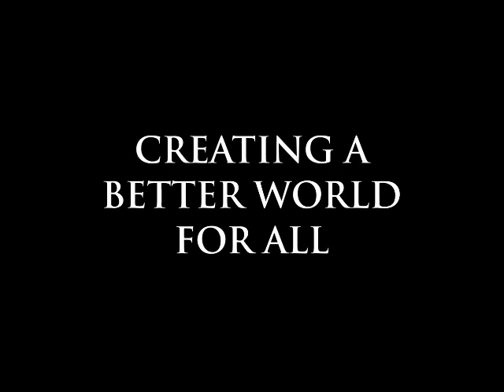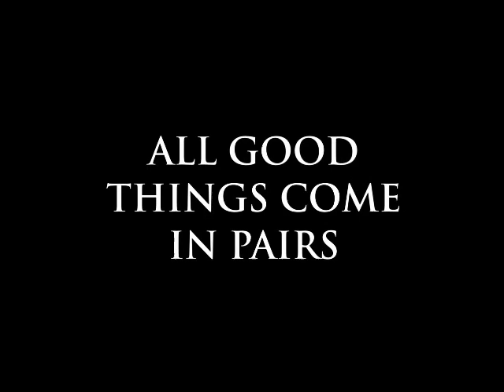Never Let Me Go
Creatively adapted performance of the book 'Never Let Me Go'

Kathy: Imogen Moulsdale
Tommy: Russell Edge
Ruth: Jess Tafel
Miss Lucy: Shelley Knowles
Madame: Jasmine Gould-Wilson
Mr Emile: Ross Knipe
Doctor Porter: Mattie Gough

Director: Hannah Ryder
Costume: Jess Horton

lighting: Tyla-Jane Fairer
Sound: Lexy Banham
Film: Olivia Jones
videos: Jasmine Gould-Wilson, Mattie Gough

Book Summary:

As a child, Kathy -- now thirty-one years old -- lived at Hailsham, a private school in the scenic English countryside where the children were sheltered from the outside world, brought up to believe that they were special and that their well-being was crucial not only for themselves but for the society they would eventually enter. Kathy had long ago put this idyllic past behind her, but when two of her Hailsham friends come back into her life, she stops resisting the pull of memory.

And so, as her friendship with Ruth is rekindled, and as the feelings that long ago fueled her adolescent crush on Tommy begin to deepen into love, Kathy recalls their years at Hailsham. She describes happy scenes of boys and girls growing up together, unperturbed -- even comforted -- by their isolation. But she describes other scenes as well: of discord and misunderstanding that hint at a dark secret behind Hailsham's nurturing facade. With the dawning clarity of hindsight, the three friends are compelled to face the truth about their childhood--and about their lives now.

A tale of deceptive simplicity, Never Let Me Go slowly reveals an extraordinary emotional depth and resonance -- and takes its place among Kazuo Ishiguro's finest work